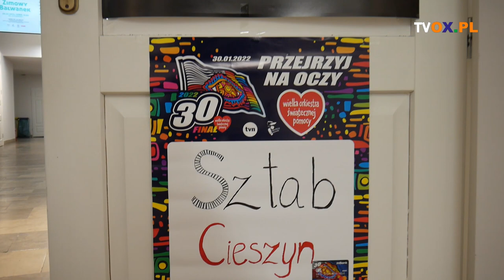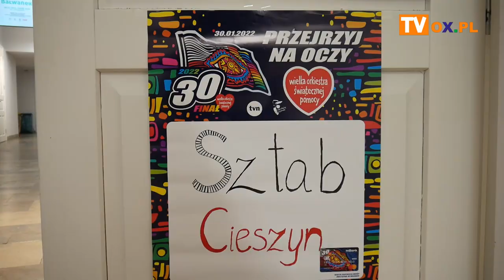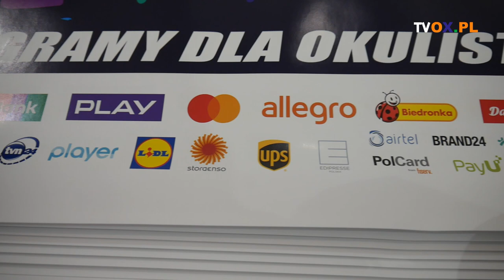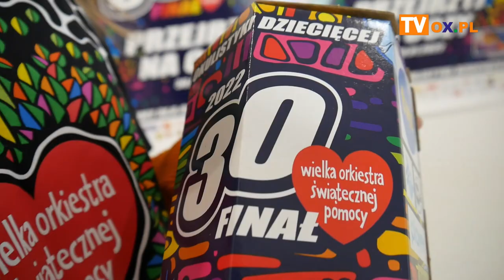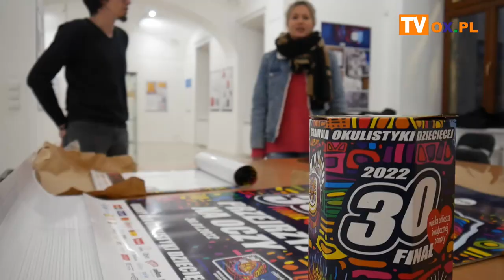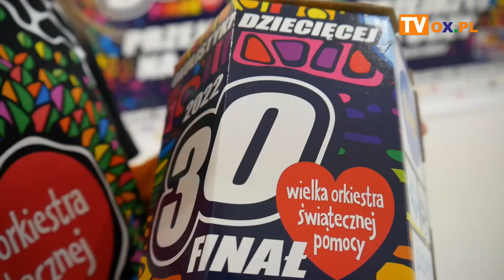Coraz bliżej Finał WOŚP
30 stycznia 2022 roku będzie miał miejsce 30. Finał Wielkiej Orkiestry Świątecznej Pomocy "Przejrzyj na oczy". Tym razem Orkiestra zagra dla okulistyki dziecięcej. O przygotowaniach do wielkiego finału w Cieszynie rozmawiamy z szefową cieszyńskiego sztabu Agatą Borowiecką.